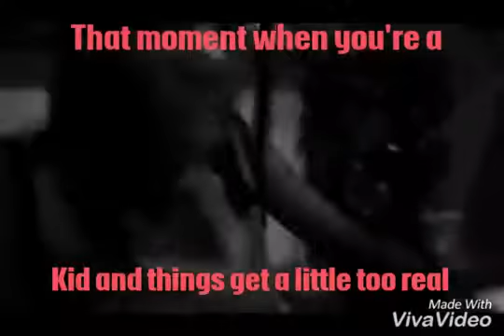THAT MOMENT WHEN: You're a kid and things get real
Comedic videos of over exaggerated situations.